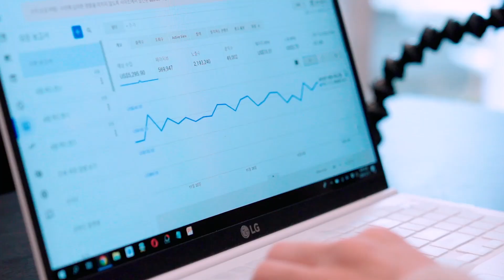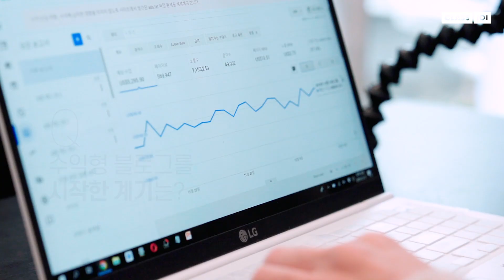가장 현실적인 부업! 초기비용없는 직장인 투잡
네 여러분 반갑습니다. 디지털 노마드 리뷰요정 리남 입니다. 요즘 부업을 하고 싶어 하시는 분들이 참 많은데요. 인터넷을 통해 할 수 있는 일은 다양하게 있지만, 막상 시작하려고 하면 부담되는 경우가 많았을 거예요. 과연 내가 할 수 있을까라는 생각이 들기도 하실텐데요.

만약 시간이 많이 들어가고, 초기비용이 들어간다면 더더욱 망설이게 될 거에요. 그런데 블로그는 정말 아무런 부담이 없기 때문에, 현실적인 부업을 하고 싶다 라고 하는 분들에게 저는 블로그를 추천하고 있습니다.

-Q&A
· 왜 하필 수익형 블로그인가요?
· 정말 초보자도 할 수 있을까요?
· 수익형 블로그로 얼마까지 벌 수 있나요?
· 수익형 블로그를 시작한 계기는?
· 어려움은 없었는지?

-클래스101X리뷰요정리남 수익형 블로그 강의